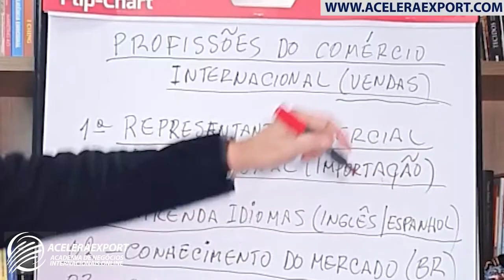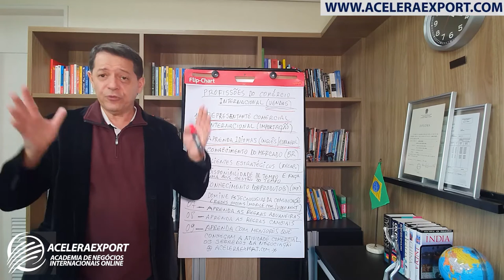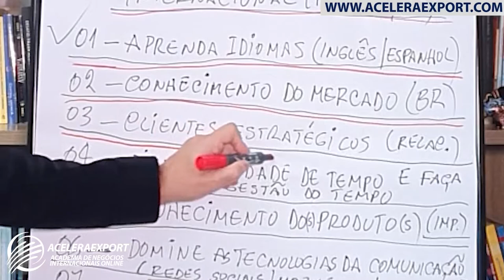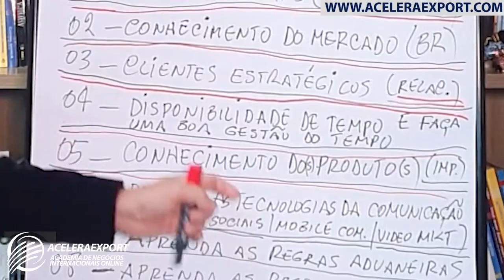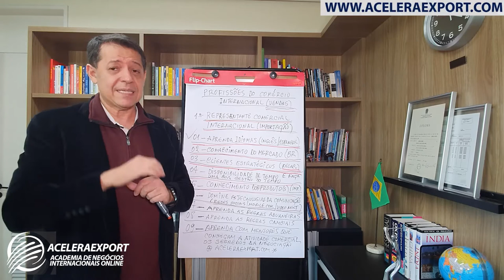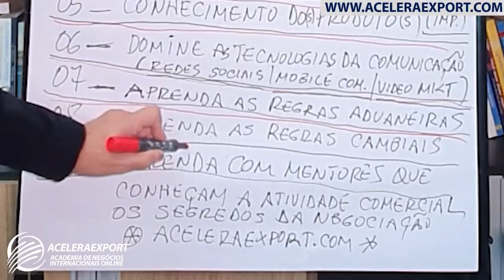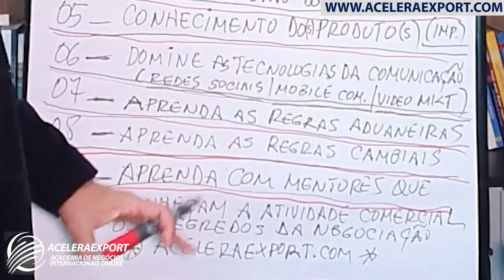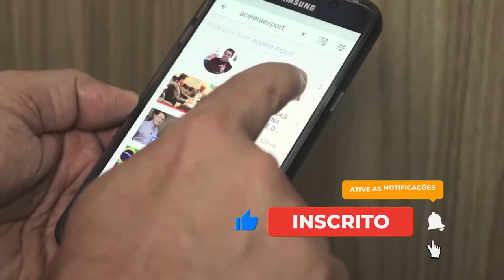REPRESENTANTE COMERCIAL INTERNACIONAL: COMECE UMA NOVA CARREIRA